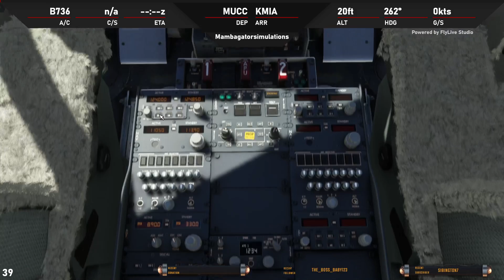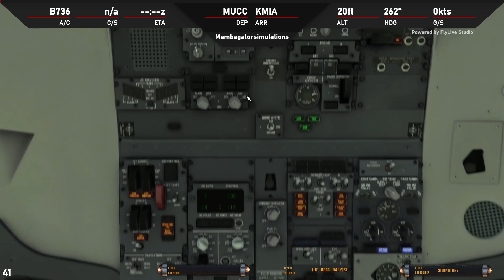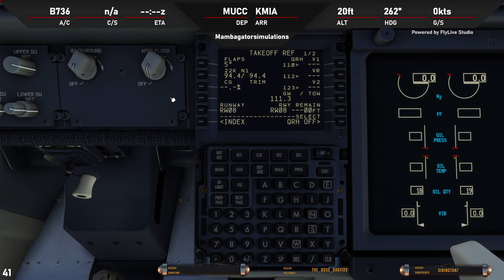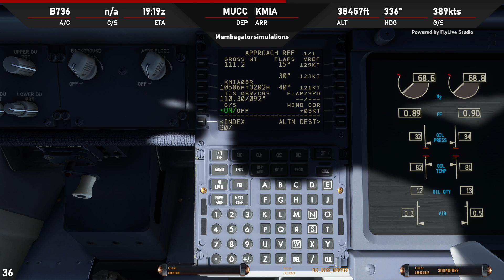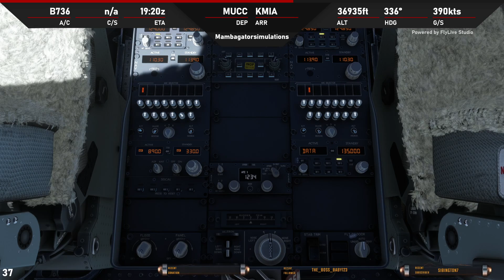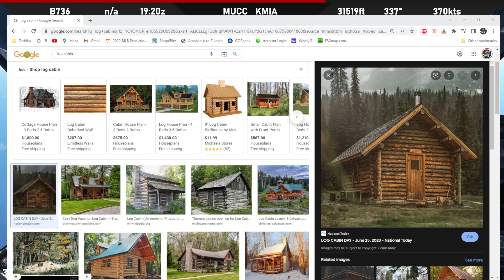Around The World Flight #20//MUCC-KMIA//PMDG 737-600